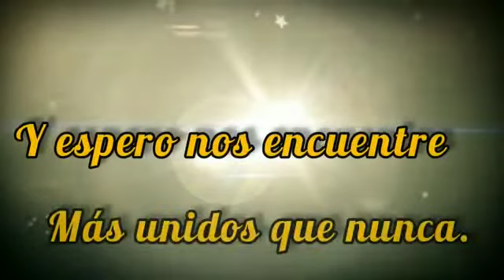El NEPAR saluda al pueblo del Chaco